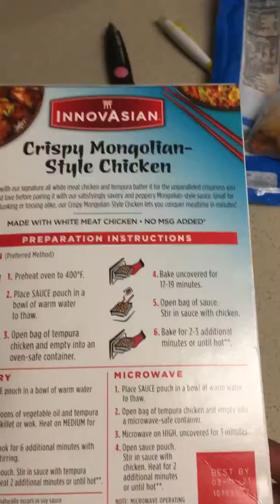Making Chinese chicken